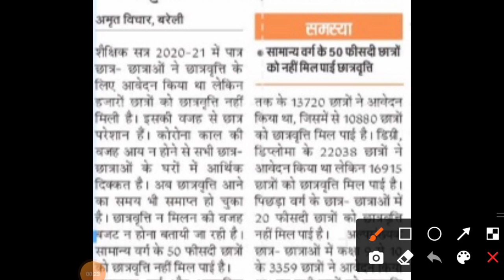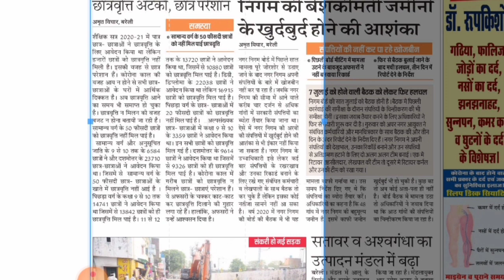up scholarship kb tk aayega 2020-21 | up scholarship latest news | up scholarship latest news today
upscholarship
upscholarshipstatus2020-21
upscholarship2020-21

committee
national scholarship
2020-21
scholarship news
how to check scholarship status
2020-21
scholarship up
upscholarship
obc scholarship 2020-21

committee
national scholarship
how to check up scholarship status
2020